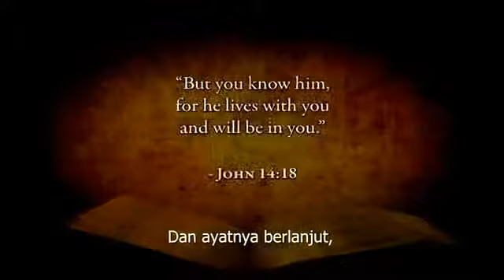DEBAT - Fitnahan ditujukan Buat Dr Zakir Naik part 2